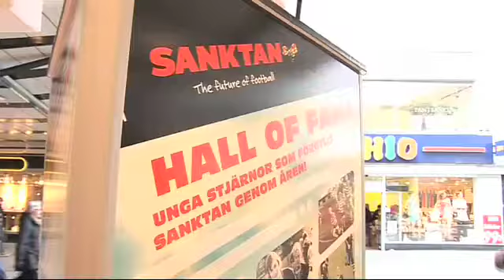De besökte Sanktans invigningen i Stockholm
Här är alla intervjuerna från vimmlet.